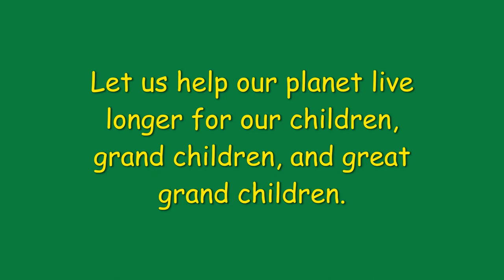Seedling By Grove - Bamboo Paper - Box Opening First Order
First time ordered bamboo paper. I wanted to share the box opening with you guys. We see a lot of sponsored ads and so I though we need something authentic. I am very excited to own these products. This is a small step towards saving our planet. If all of us make an effort we can protect and save our planet.

Please take a great care of yourself. Do not drink and drive and do not text and drive.

Binish Lalani